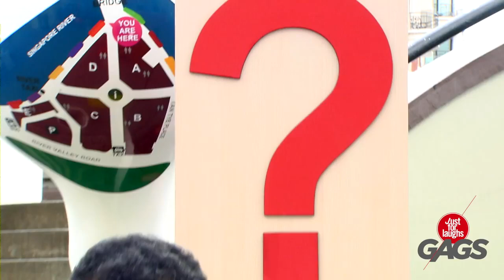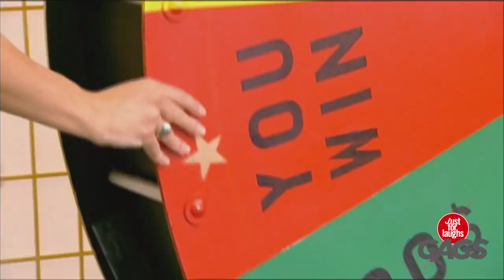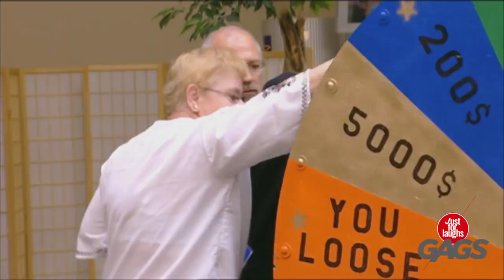Just for laughs 333 HD